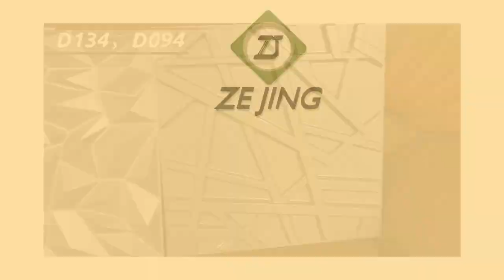Decorative Wall Panels Interior PVC Art 3D Paneling Textured 3D Design Diamond Wallpaper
Established in the year 2019 at China, we are recognized as the foremost trader in Wallpapers/Wall Coating industry, provided a wide range of Construction & Real Estate - Aluminum Composite Panels, etc. These products are manufactured using supreme quality raw material and the most advanced techniques by our prestigious vendors in order to match the global quality standard. Further, the offered range is tested on various quality parameters by their experienced quality controller team. Our offered range is widely applauded by our clients due to their incomparable features. In order to meet various needs of clients, we offer these products to various specifications. Our precious clients can avail these products from us at market leading prices. Under the visionary guidance of our mentor Mr. Yao, we have been able to place ourselves at the peak of success. His rich industry experience and expertise enables us to gain a commendable position in the domain.
3D wall panel can be used for indoor and outdoor wallboard decoration, light in weight and low in price. Currently exported to India, the Middle East, Northern Europe and other regions.

1. Waterproof and flame retardant: 3D wallpaper is made of PE, PVC and other materials, and has passed our waterproof and flame retardant test.

2. Customizable and select other colors.

3. Easy to install: use glue to install any wall surface, strong.

4. Easy to clean: The surface of the wallpaper is smooth, you only need to wipe it with a cleaning tool.

1.If there is glue overflowing afterpasting,do not wipe itimmediately to avoid contamination. After the gluisdry, remove it
with your fingers. After install one panel,lightly knock and press on the corners to ensure the panel glue firmly,then install the next panel.
2.The position of the product needs to be measured and aligned. After the double-sided tape is pasted, it cannot be moved again, so it needs to be aligned and pasted at one time.
3.Low cost,fast Installation,stick firmlyDisadvantage High technical requirements,easy to get dirty,smell in the early stage Applicable Large scale decoration,new house decoration,professional construction workers Installation Step 1 Brush the glue evenly with a brush or scraper to the wall.Evenly scraping will greatly increase the firmness.After finishing,it needs to be dried for 3-5 minutes before paste panels.
4.Environmental protection, fast Installation,stick firmly, fixed easily, no smellDisadvantage Nail free Glue,easy to solidify, high cost Applicable Small area decoration, home DIY,office,commercial occasions such as hotels, KTV, bars and counters Installation Step 1 Keep the glue width around 3mm evenly.Keep the glue 2mm away form the panel edge.
Carton Capacity: 12.5 square meters /50pcs

Qty/20' FCL: 7500 square meters
Qty/40' FCL: 16500 square meters
Color: Matt or glossy white
Size: 500*500m
1 square meter is four pieces
Package accessories: pearl cotton, 4 corner holders